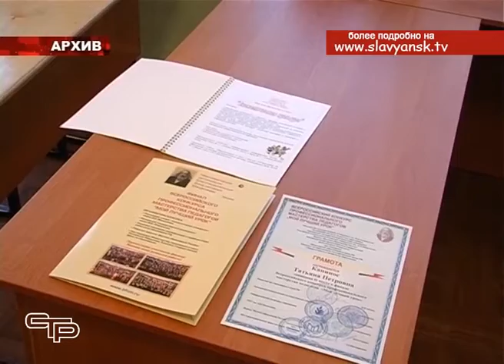Доска почета 2016